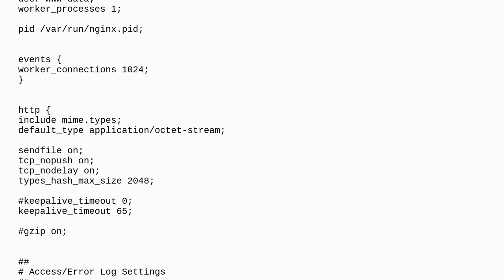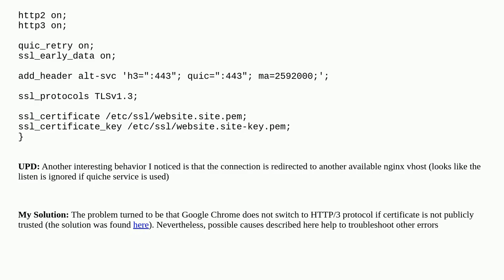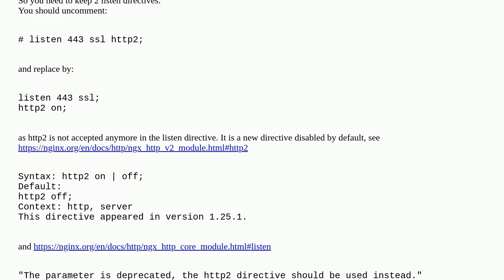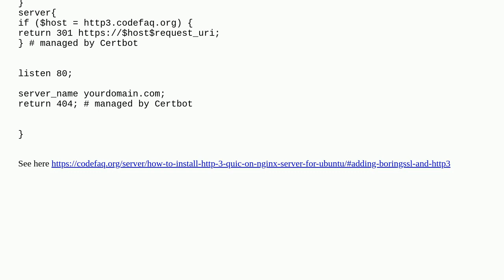NGINX BoringSSl HTTP3 ERR_CONNECTION_REFUSED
A special thanks goes out to the awesome community

  http3 ubuntu-22.04 quic nginx ubuntu